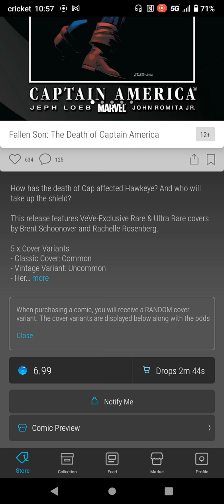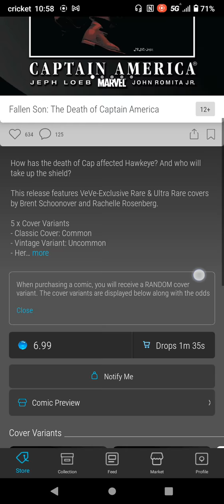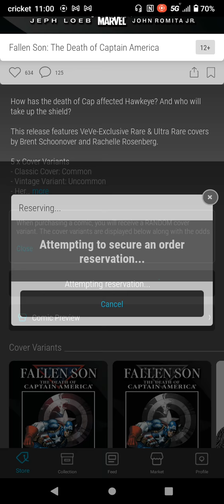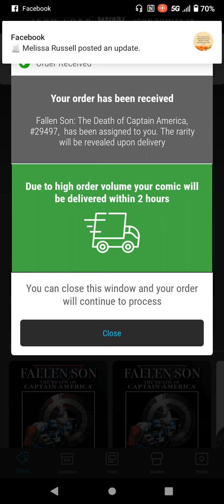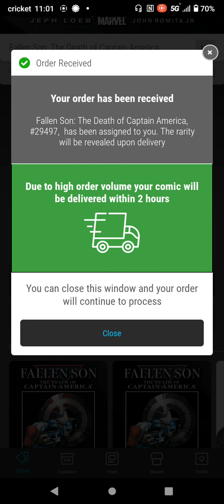Veve drop Fallen Son death of Captain America #3 April 13, 2022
proadvertisersclub.com                    my traffic ad exchange site. Join for free!

sign up on coinbase for free and get $10 with your first $100 purchase of crypto

Allsolutionsnetwork Get paid for what you already do